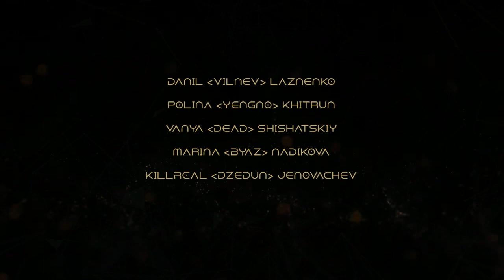Дюна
видеокосплей для Comic Con Univers